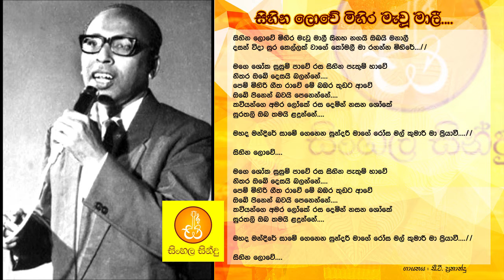Sihina Lowe Mihira Mawu - CT Fernando (සිහින ලොවේ මිහිර මැවූ - සී.ටී. ප්‍රනාන්දු)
Song - Sihina Lowe Mihira Mawu Mali
Artist - CT Fernando